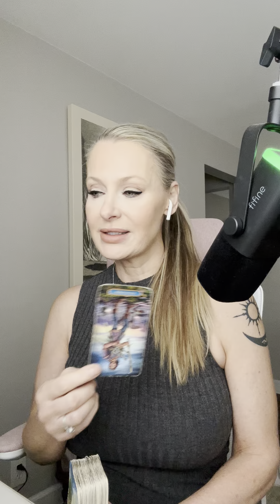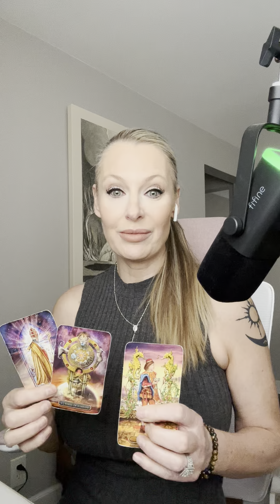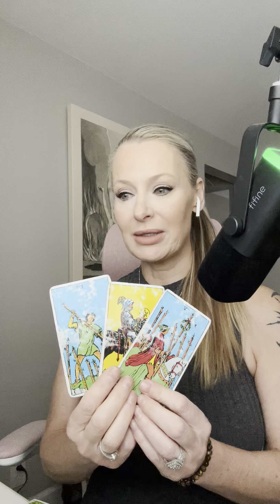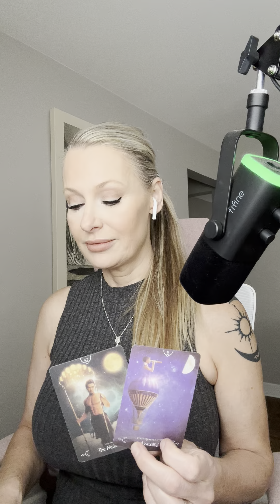6/19 I got what 🫵 want & 🫵 lost what 🫵 got!